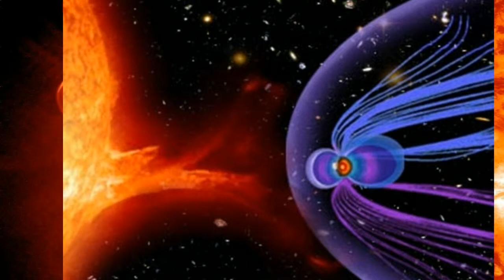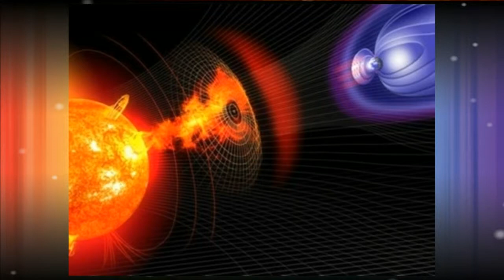EJECÇÕES DE MASSA CORONAL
EJECÇÕES DE MASSA CORONAL OU EMC  SÃO GRANDES ERUPÇÕES DE GÁS IONIZADO A ALTA TEMPERATURA, PROVENIENTES DA COROA SOLAR. O GÁS EXPELIDO CONSTITUI PARTE DO VENTO SOLAR E, QUANDO ATINGE O CAMPO MAGNÉTICO TERRESTRE, PODE CAUSAR TEMPESTADES GEOMAGNÉTICAS, PREJUDICANDO OS MEIOS DE COMUNICAÇÕES E ESTAÇÕES ELÉCTRICAS.